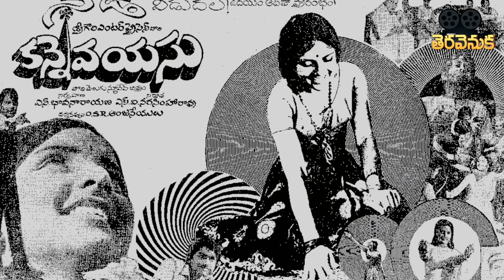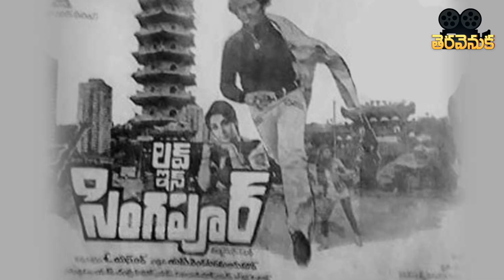untold facts about Chiranjeevi Love in singapore movie